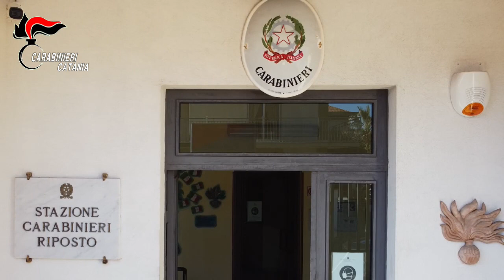CC Riposto Arrestato un 34enne gravemente indiziato di estorsione aggravata dal metodo mafioso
Arrestato un 34enne del posto, gravemente indiziato di estorsione aggravata dal metodo mafioso Video
Su richiesta della Procura Distrettuale i Carabinieri della Stazione di Riposto hanno arrestato un 34enne del posto, gravemente indiziato di estorsione aggravata dal metodo mafioso